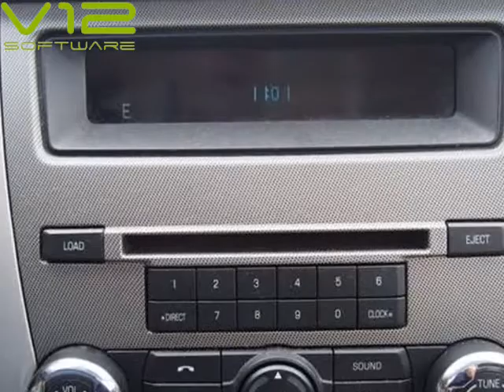2010 Mercury Milan I-4 (Topeka, Kansas)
AutoNow Topeka
116 SE 29th St
Topeka